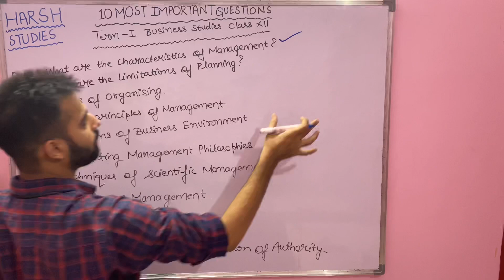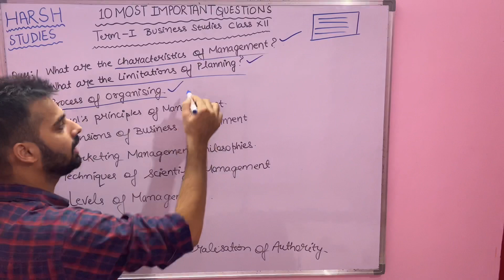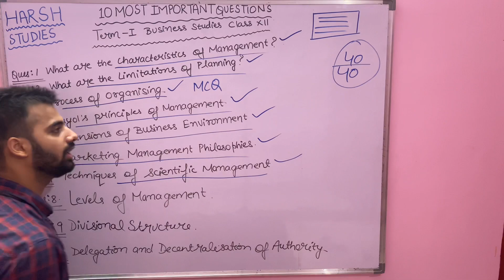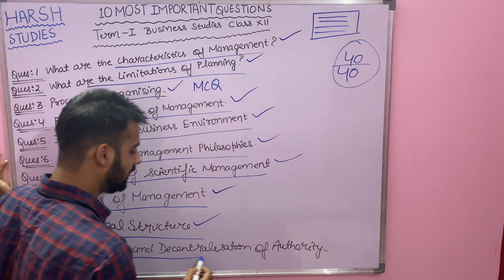10 MOST IMPORTANT QUESTIONS BUSINESS STUDIES CLASS 12 2021-22 BOARDS TERM-1.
10 MOST IMPORTANT QUESTIONS BUSINESS STUDIES CLASS 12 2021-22 BOARDS TERM-1.

BUSINESS ENVIRONMENT

SCIENTIFIC PRINCIPLES OF MANAGEMENT CLASS 12,
FAYOL'S PRINCIPLES OF MANAGEMENT CLASS 12,
BUSINESS STUDIES CHAPTER-2 CLASS12,
FAYOL'S 14 PRINCIPLES OF MANAGEMENT,
METHOD STUDY,
MOTION STUDY,
STANDARDISATION AND SIMPLIFICATION OF WORK,
FUNCTIONAL FOREMANSHIP,
FATIGUE STUDY CLASS 12,
BUSINESS STUDIES TIPS AND TRICKS CLASS 12,
HARSH STUDIES,
ORGANISING CHAPTER-5,
ORGANISING PROCESS,
IMPORTANCE OF ORGANISING,
ORGANISATION STRUCTURE,
FUNCTIONAL STRUCTURE,
DIVISIONAL STRUCTURE,
MARKETING MANAGEMENT,
FUNCTIONS OF MARKETING CLASS 12,
MARKETING MANAGEMENT PHILOSOPHIES,
PRODUCTION CONCEPT,
PRODUCT CONCEPT,
SELLING CONCEPT,
MARKETING CONCEPT,
SOCIETAL MARKETING CONCEPT,
PRODUCT,
PRICE,
PLACE,
PROMOTION CLASS 12,
MARKETING FULL CHAPTER,
PRICE,
FACTORS AFFECTING PRICE DECISION,
MARKETING MIX CLASS 12,
MARKETING ELEMENTS CLASS 12,
MARKETING FULL CHAPTER CLASS 12,
BUSINESS STUDIES CLASS 12 FULL REVISION,
BST CLASS 12,
PROMOTION CLASS 12,
ADVERTISING,
PERSONAL SELLING ,
PUBLICITY,
SALES PROMOTION TECHNIQUES,
BST IMPQUES,
BST CLASS 12,
HARSH STUDIES,
MARKETING MIX,

DELEGATION AND DECENTRALISATION OF AUTHORITY,
HARSH SIR,
BUSINESS STUDIES CLASS 12 CHHAPTER-1,